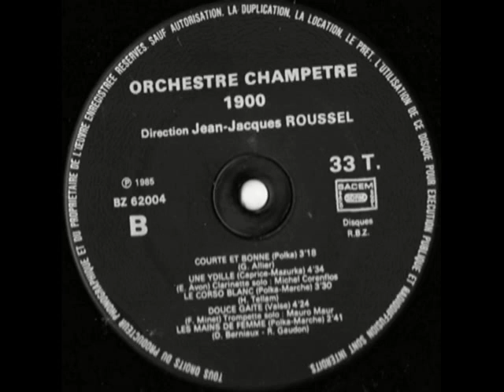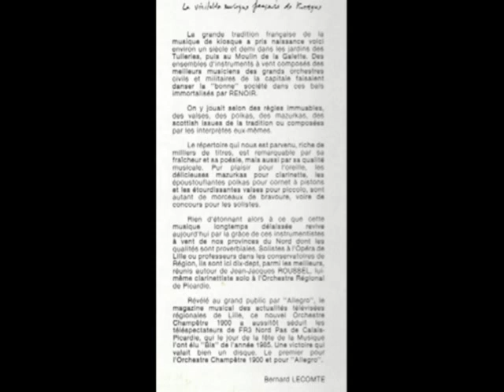2) Orchestre champêtre 1900 Jean-Jacques Roussel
Orchestre champêtre 1900
Flûte: Jean-Pierre Josien
Clarinettes: Michel Corenflos - Philippe Haquette - Daniel Gredzinski
Saxophone alto: Yves Tanguy
Saxophone ténor: Alain Pereira
Basson: Patrick Normand
Trompettes: Mauro Maur - Patrick Lempiere - Alain Baert
Cors: Denis Simandy - Paul Willerval
Trombone: Claude Vandamme
Tuba-Baryton: Patrick Salmon
Tuba-Basse: Christian Leleu
Percussions: Philippe Bourge

Direction: Jean-Jacques Roussel

- Courte et bonne - Polka (Gabriel Allier)

- Une Idylle Caprice - Mazurka (Edmond Avon)
Clarinette solo: Michel Corenflos

- Le corso blanc - Polka - Marche (Heinrich Tellam)

- Douce gaité (Felix Minet)
Trompette solo: Mauro Maur

- Les mains de femme Polka - Marche (D. Berniaux - R. Gaudon)

Disque R.B.Z.   BZ 62004
Enregistrement réalisé en juillet 1985